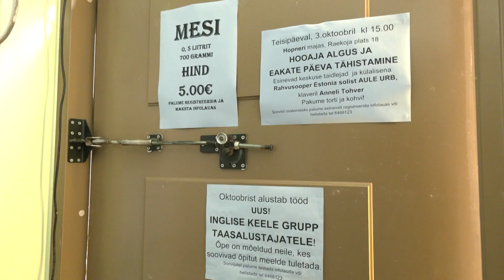25.09.2023 - Kesklinn tähistas sünnipäeva Bonzo kontserdiga